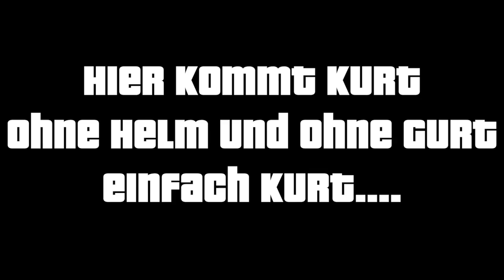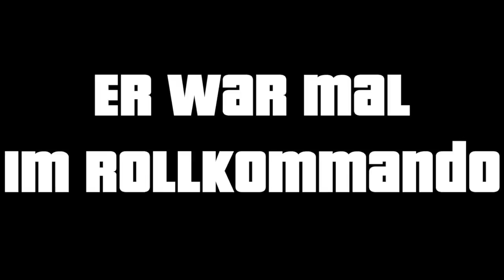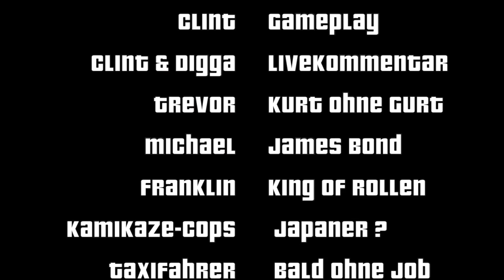GTA 5 - Denkwürdige und lustige Momente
Spieler & Schnitt: Clint;